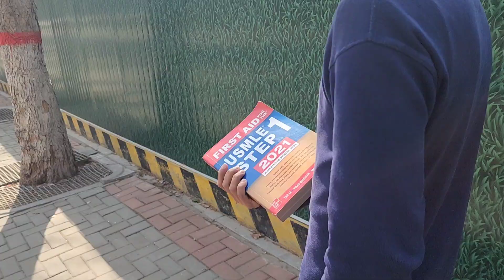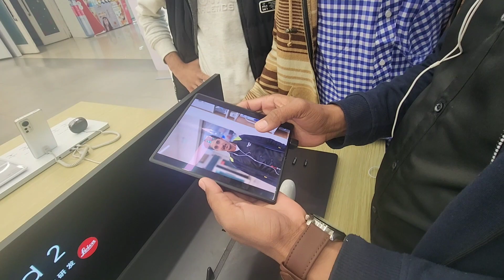XINXIANG 🇨🇳 ( UNIVERSITY DIKHAE LIBRARY GAE DOWNTOWN SHOPPING KI BHUT MAZA AYA)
TODAY WE SHOW YOU LITTLE  BIT OF XINXIANG  MEDICAL  UNIVERSITY  , LIBRARY , DOWNTOWN , AND OTHER PLACES GONE OUT WITH  FRIENDS  FOR SHOPPING  🛍  ENJOYED ALOT .